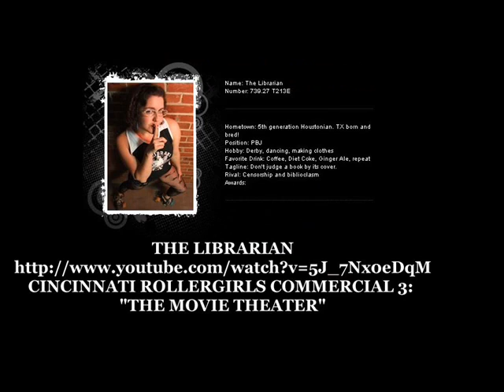Roller Derby + Librarians = Derbrarians!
Stereotype-smashin' derby librarian, "MegaBeth," a reference librarian in Akron Ohio, is 53 year old player for the Rubber City Roller Girls.

This article is bringing up an age-old battle for us librarians... Having to prove that librarians are actually cool. Well guess what folks. We are!

MegaBeth isn't the only librarian rolling around and taking names, let's see more of these brawlin' biblio babes!

Judy Gloom plays for the LA Derby Dolls
Take a look at her blog, Hollywood Librarian.

Kiwi Derby Librarian, Bonne Fire from the Pirate City Rollers of Aukland, New Zealand!

Dame Deviant, a Young Adult librarian, plays for the Bend, Oregon Lava City Roller Dolls and likes to do library-supportive booty blocking!
See her wonderful video on the reference interview here at her blog, Derby Librarian.